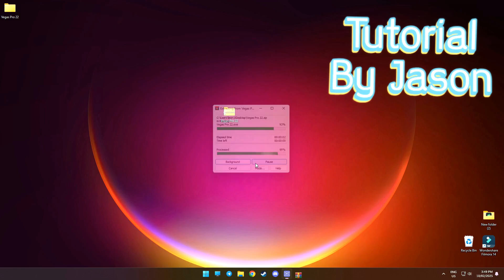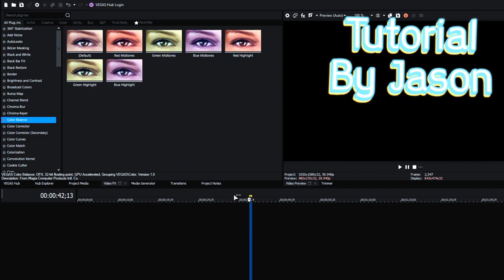How to download Sony Vegas